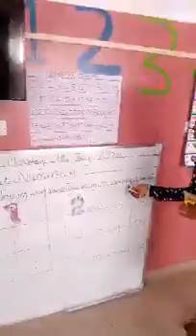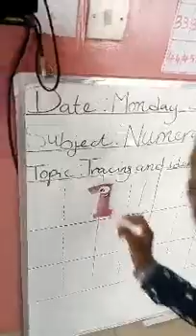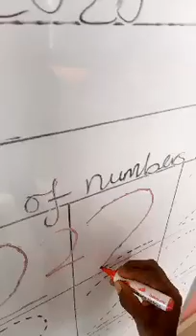Reception Class -Numeracy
Tracing and Identification of Numbers 1 and 2